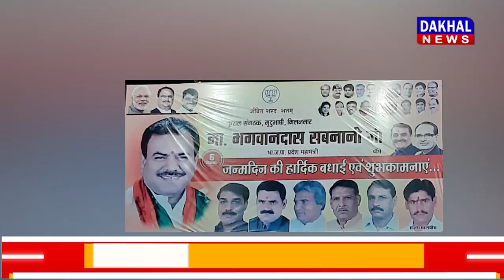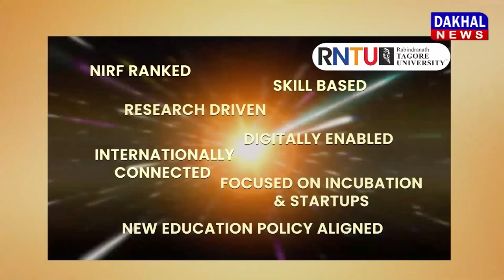DAKHAL NEWS कोलार में लगे होर्डिंग से रामेश्वर गायब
कोलार में लगे होर्डिंग से रामेश्वर गायब
सबनानी के होर्डिंग में नहीं रामेश्वर शर्मा